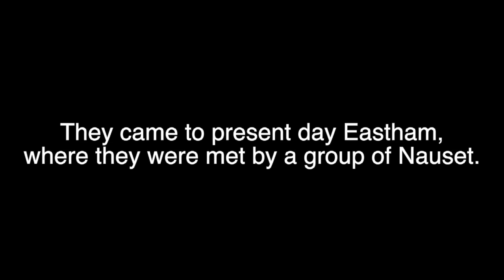Episode 5 | Life and Business during the Pandemic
Sunset Series Episode 5 (June 5)

President elect of the Eastham Chamber of Commerce Bob Sheldon speaks about Eastham, business, and the coronavirus pandemic.

For updates and information from the Eastham Chamber of Commerce,